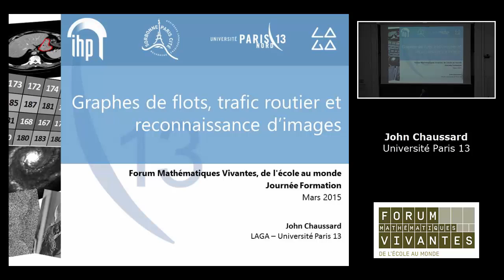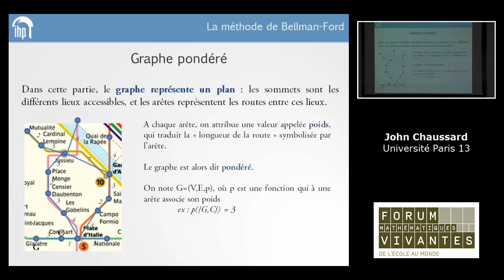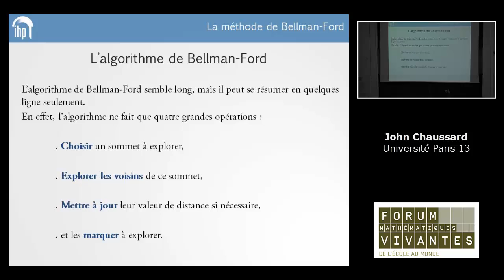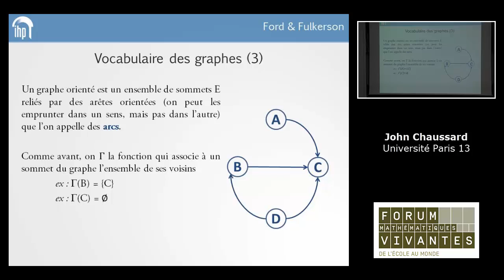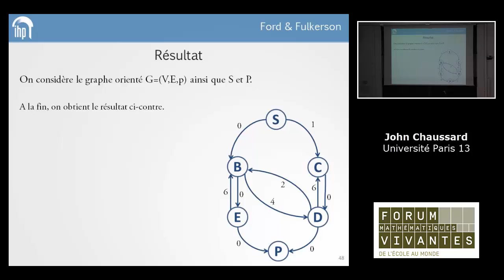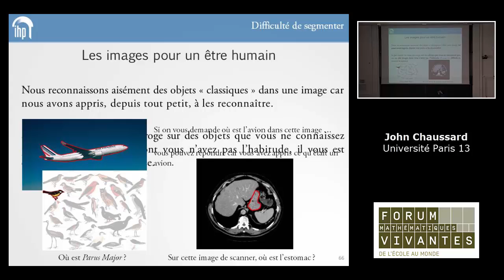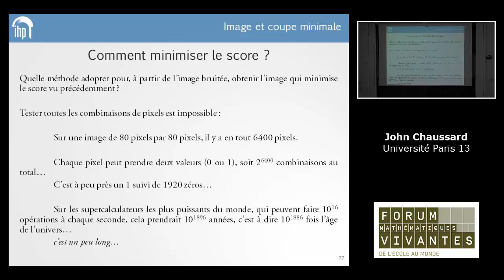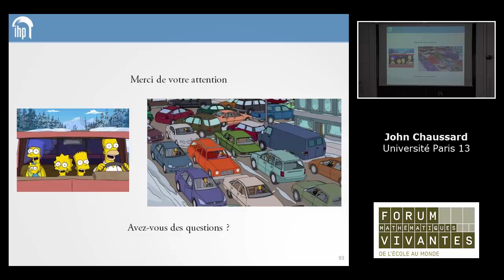Forum des mathématiques vivantes - Graph Cuts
Petite présentation des graph cuts : relier des problèmes de réseau routier à des problèmes en image (trouver des objets dans une image de façon automatique).